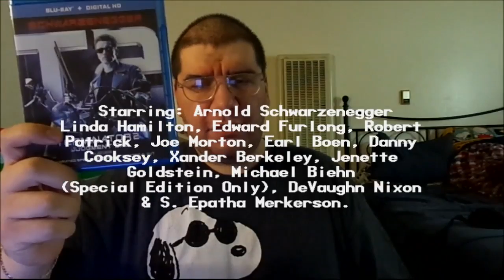Terminator 2: Judgment Day (1991): Joseph A. Sobora's Movie Review (Best Sequel of the Franchise!)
My Movie Review of "Terminator 2: Judgment Day" (1991).
Starring: Arnold Schwarzenegger, Linda Hamilton, Robert Patrick, Edward Furlong, Joe Morton, Earl Boen, Jenette Goldstein, Xander Berkeley, Danny Cooksey, Michael Biehn (Special Edition Only) & S. Epatha Merkerson.

Written By: James Cameron & William Wisher, Jr. Directed By: James Cameron.